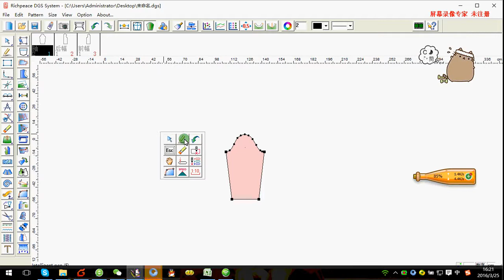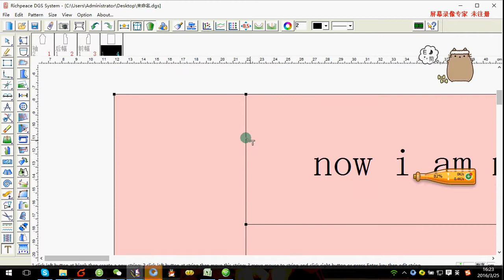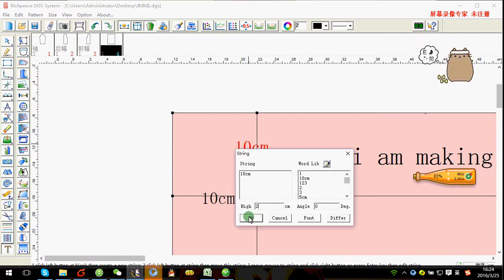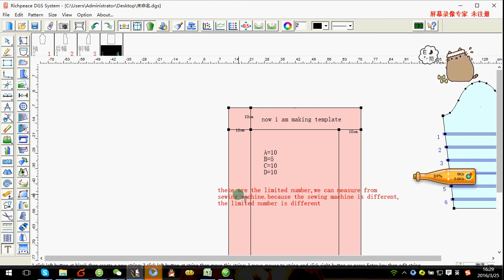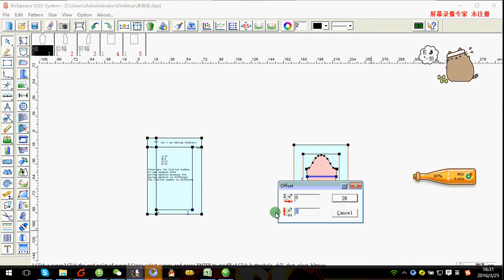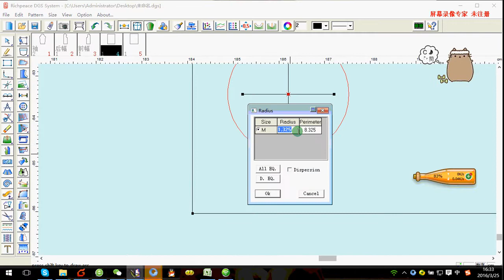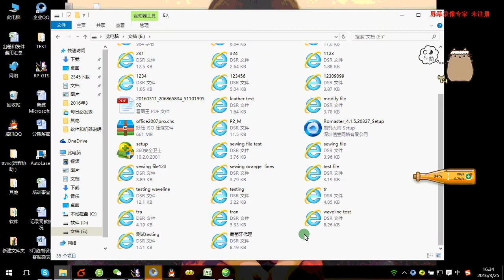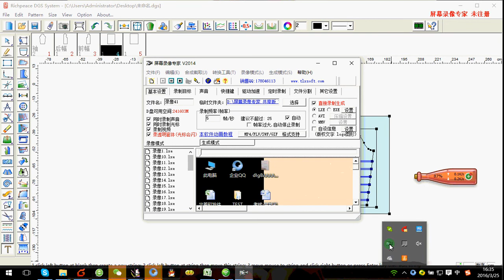How to Create Sew file and Sewing template cutting file with Richpeace AutoSew CAD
One design create both sewing file and sewing template cutting file, this is one of the biggest advantage of Richpeace AutoSew CAD, the sewing file will be saved as DSR. format.